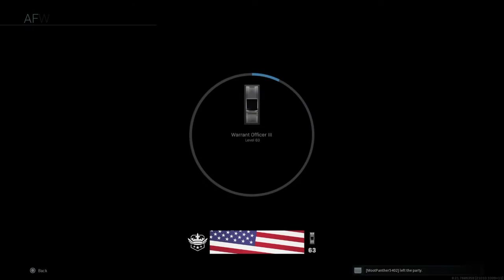Call of Duty: Modern Warfare (funny 3v3 matches)